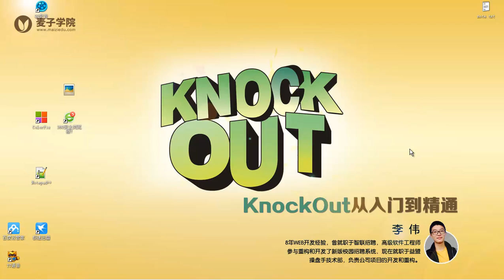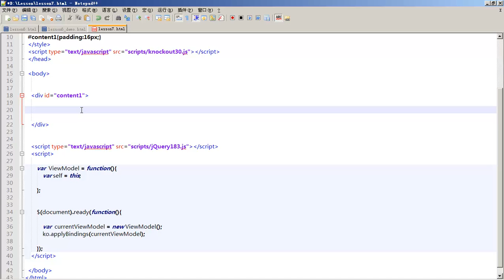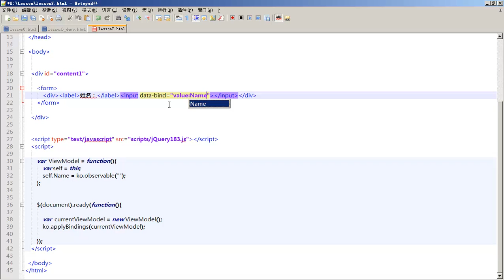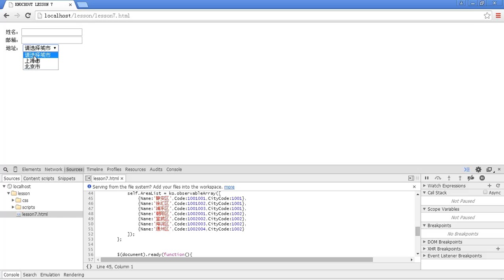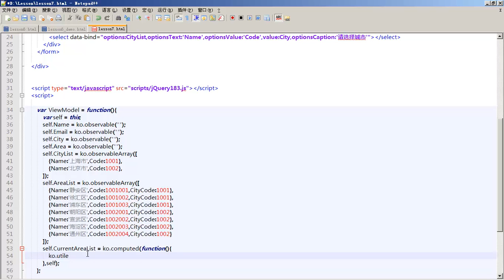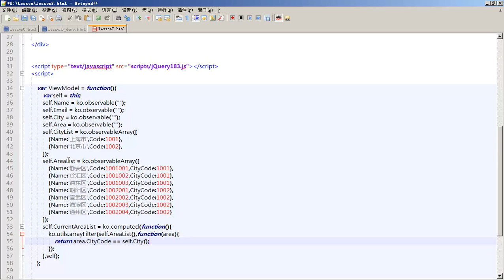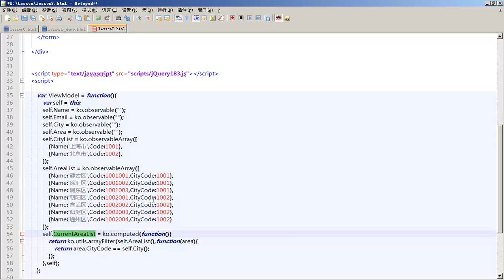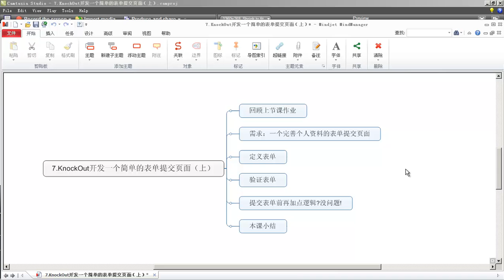KnockOut从入门到精通7 KnockOut开发一个简单的表单提交页面（上）